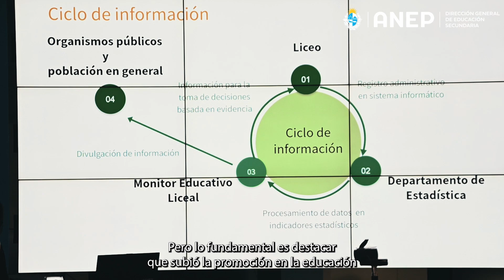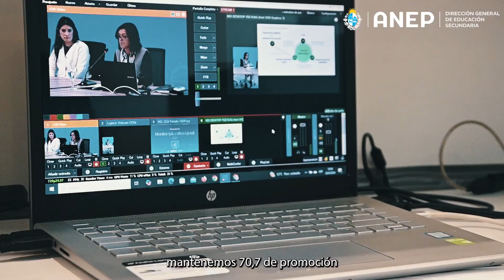Monitor Educativo Liceal 2023